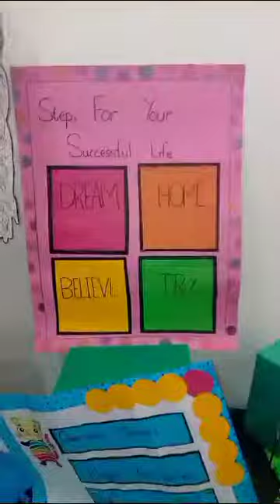Summer Camp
Summer vacations start in June, but prior to that there was a summer camp held in APS for the students to give them opportunity to explore their creativity and self-expression through arts and crafts, music, and other artistic endeavors.
Many students discovered their hidden talents, developed new passions, and gained exposure to fields they may not have previously considered. We ourselves were surprised to see such a high-quality work done by the students. Here are some short videos showing amazing work done by the students.